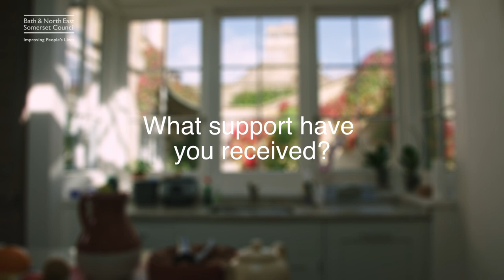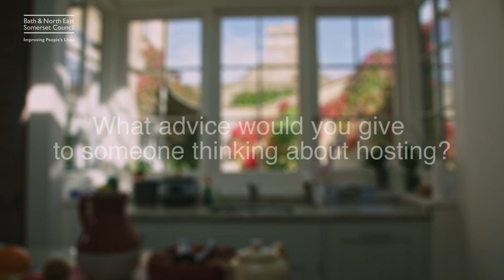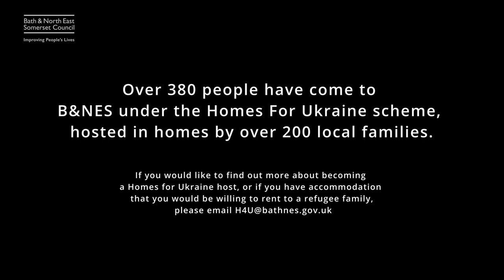Homes for Ukraine - Richard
Since April 2022, over 380 Ukrainians fleeing war in their own country have come to Bath and North East Somerset to live with local residents, under the Homes For Ukraine scheme. This short film captures some of the experiences of B&NES hosts and their Ukrainian guests who have taken part in this incredible scheme.